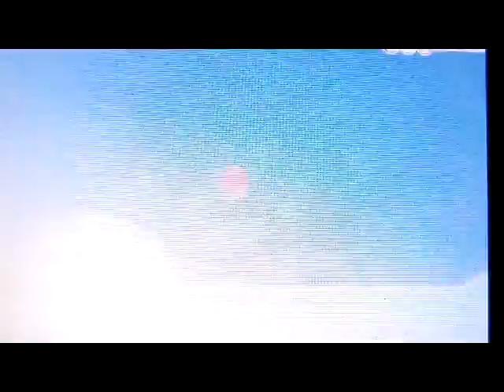Pokemon Rubino Omega parte 17 Gameplay Walkthrough: Verso Brunifoglia